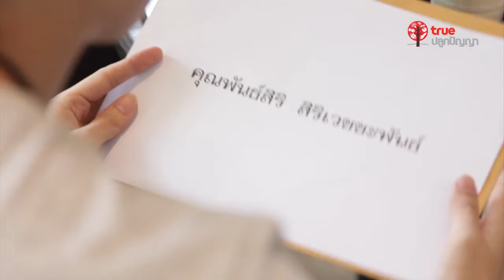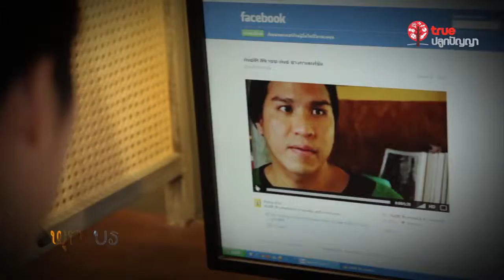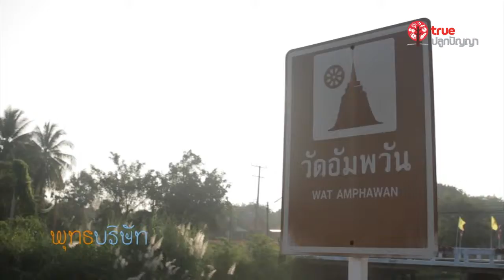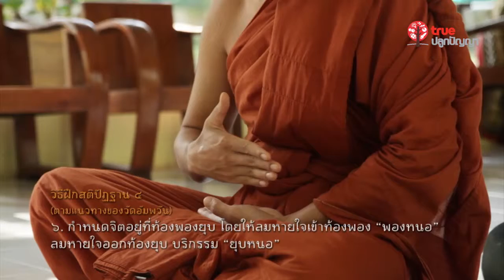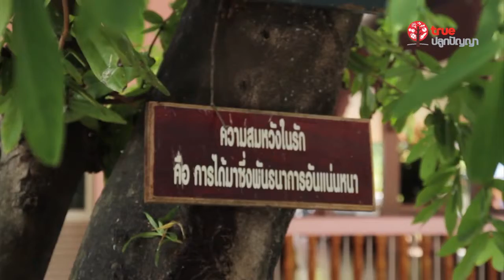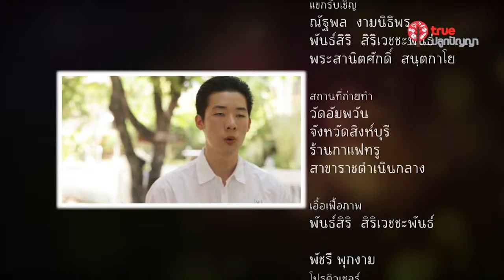พุทธบริษัท : สติปัฏฐาน ๔